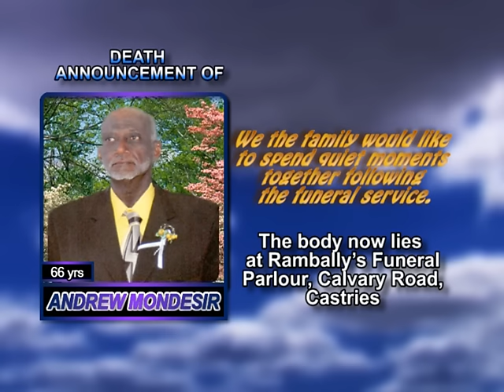Andrew Mondesir short